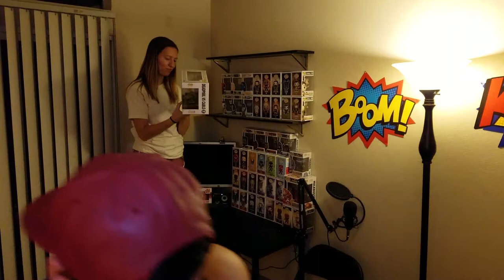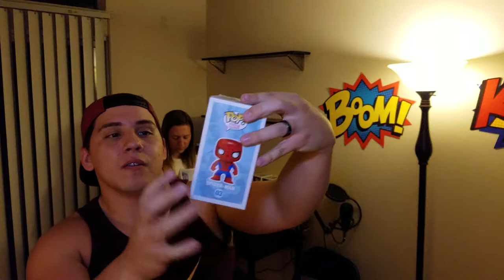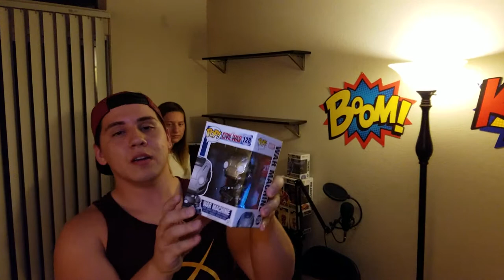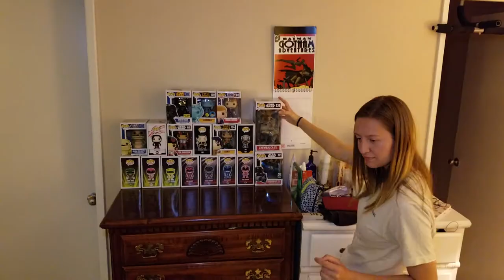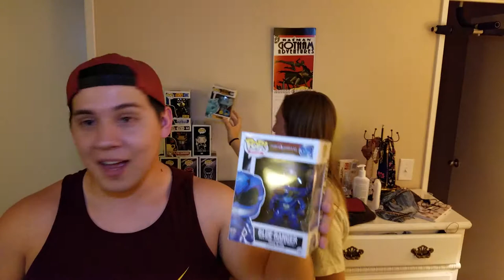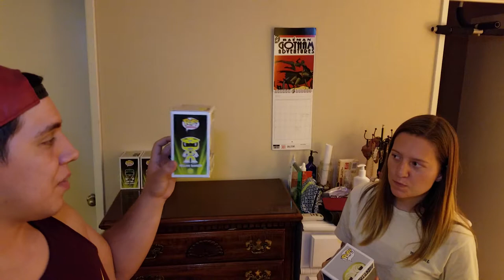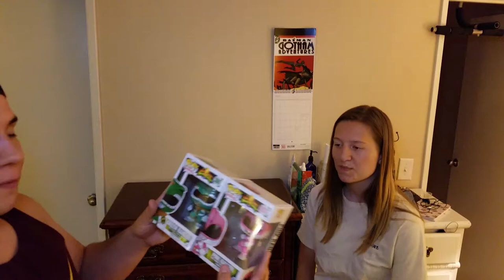PACKING MY FUNKO POP COLLECTION for MOVING DAY with TRINITY - THE STUFF OF LEGEND - Discussion Video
Hey Guys! Getting ready to move soon! Not going far, but we have alot of packing to do, so I'm starting with the smaller items like my Funko Pops! Helping me with this project is my sister-in-law Trinity!

Which one of my pops do you like the most?
Which of these do you have in your collection?
Which franchise do you like the most?